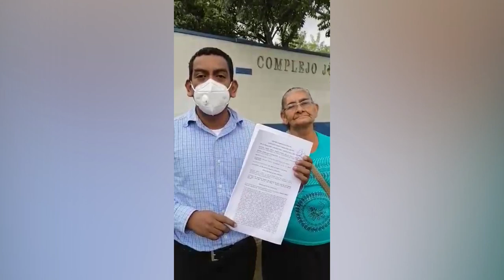Dejan en libertad a autor de crimen contra Opositor que murió por gritar viva Nicaragua Libre